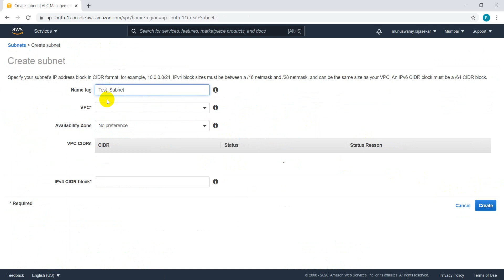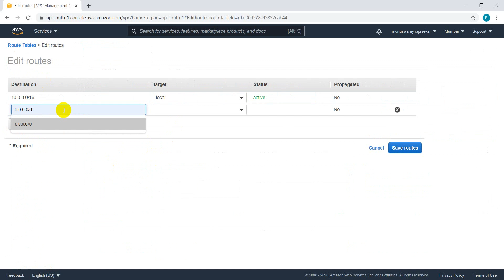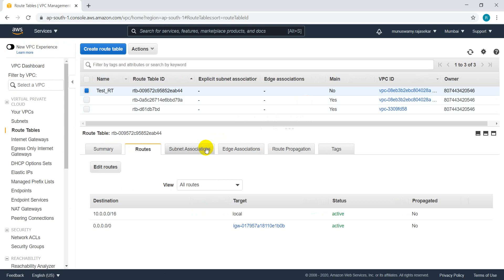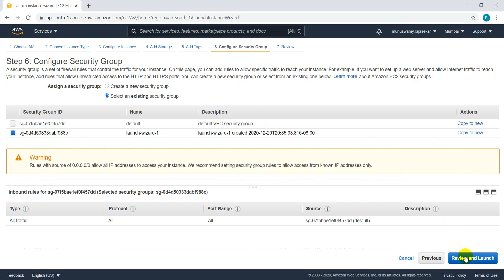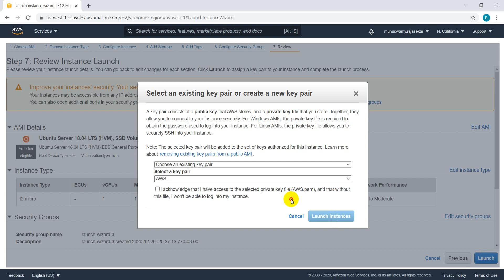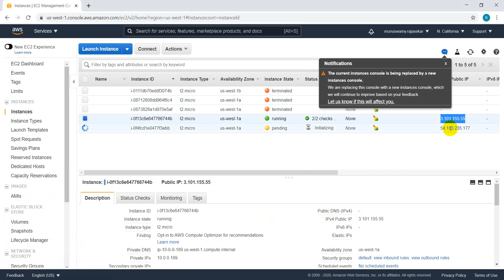AWS VPC, Subnet, Routing Table and Internet Gateway.